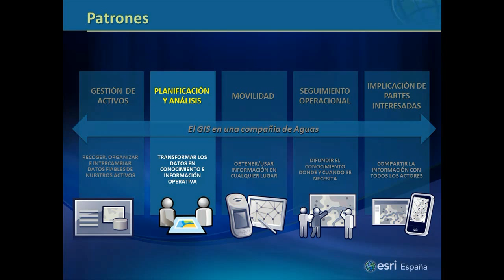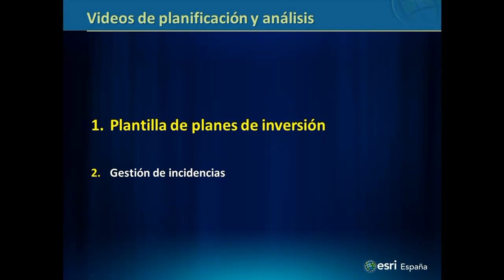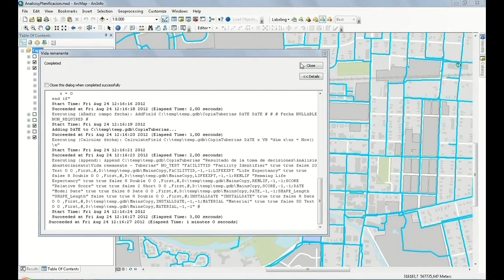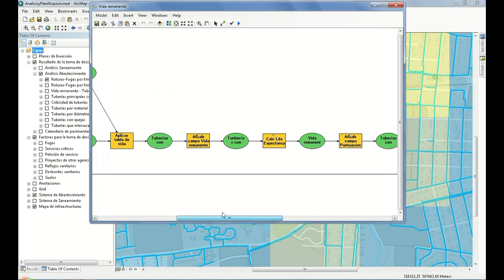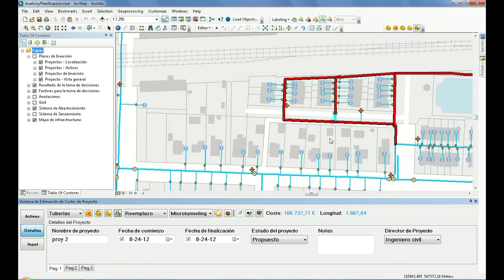ArcGIS para Compañías de Aguas - Herramientas de planificación / Versión 10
Planificar es uno de los puntos clave para las empresas de aguas, ya que te ayuda a optimizar tus procesos. Con ArcGIS para Compañías de Aguas, como ves, es muy sencillo realizar planificaciones optimizadas para tus activos.

Si quieres saber más, lo tienes en la completa web de la solución